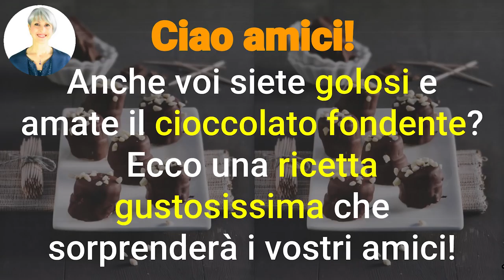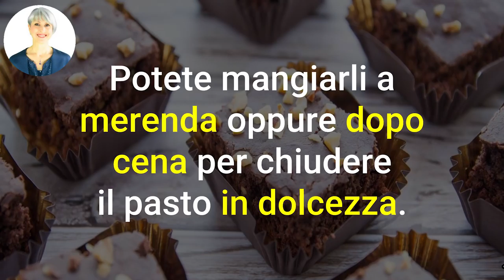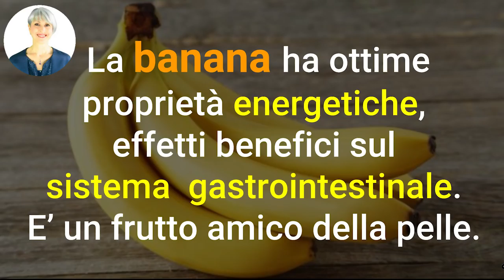RICETTA CIOCCOLATINI DIMAGRANTI Facile e Veloce!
Ciao amici! Oggi condivido con voi una ricetta di cioccolatini dimagranti. Come dimagranti?! Sono golosi, ma senza zucchero, senza latte o burro... Così li possiamo mangiare quando vogliamo. In più è una ricetta facile e veloce!

Nota bene

Simona Vignali